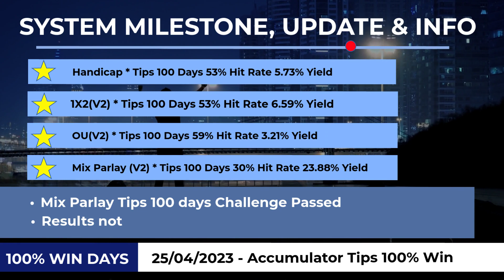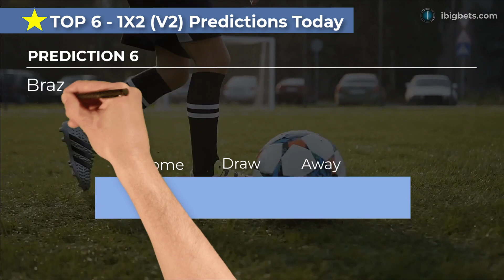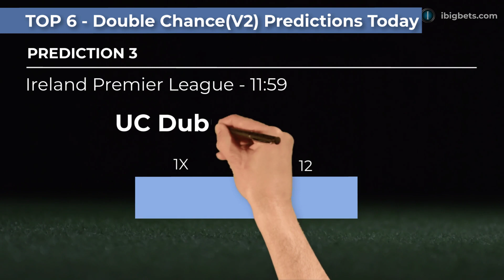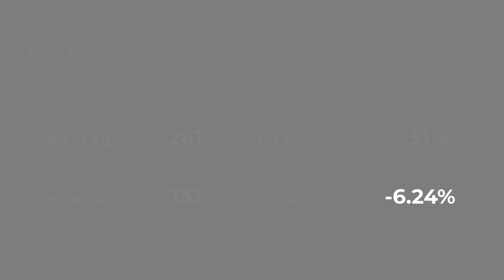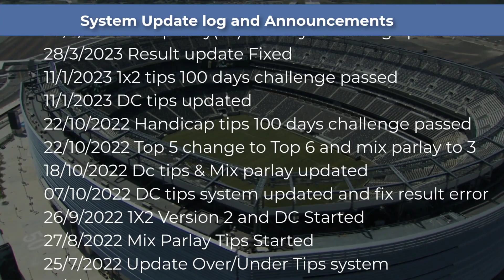FOOTBALL PREDICTIONS TODAY 01/05/2023|Italy Serie B Prediction |SOCCER PREDICTIONS@ibigbets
Free Football Prediction Today
Day 208/100 1X2 Football Predictions 100 days challenge passed | Match Odds Betting Tips Today
 SudTirol vs Genoa1X2 prediction
 Italy Serie B - 09:001X2 Prediction
 Valerenga vs Lillestrom1X2 prediction
 NORWAY ELITESERIEN - 11:59Match odds prediction
 Blackburn Rovers vs Luton Town1X2 prediction
 Mallorca vs Athletic Bilbao1X2 prediction
 Sevilla vs Girona1X2 prediction
 Vasco da Gama vs Bahia1X2 prediction
 Rotherham United vs Middlesbrough Over/Under prediction
 ENGLISH CHAMPIONSHIP - 08:00 Over/Under prediction
 Universitatea Cluj vs FC Voluntari Over/Under prediction
 Romania Liga 1 - 08:00 Under/Over prediction
 NK Lokomotiva Zagreb vs HNK Gorica Over/Under prediction
 Croatia Prva Liga - 10:00 Over/Under 2.5 prediction
 Slaven Belupo Koprivnica vs NK RijekaOver/Under prediction
 Croatia Prva Liga - 12:10Over/Under 1.5 prediction
 Blackburn Rovers vs Luton TownOver/Under prediction
 Leicester City vs EvertonOver/Under prediction
 Slaven Belupo Koprivnica vs NK Rijeka Handicap prediction
 Croatia Prva Liga - 12:10 Handicap prediction
 Opava vs MFK Karvina Handicap Betting tips
 CZE D2 - 08:00 Asian Handicap Betting tips
 NK Lokomotiva Zagreb vs HNK Gorica Handicap prediction
 Croatia Prva Liga - 10:00 Handicap Picks
 Ascoli vs Pisa Handicap prediction
 Italy Serie B - 09:00 Handicap tips
 Midtjylland vs Silkeborg IF Handicap prediction
 Sporting de Gijon vs CD Lugo Handicap prediction
 NK Lokomotiva Zagreb vs HNK Gorica prediction
 Croatia Prva Liga - 10:00 prediction
 Midtjylland vs Silkeborg IF prediction
 Blackburn Rovers vs Luton Town prediction
 IFK Goteborg vs IFK Norrkoping FK double chance prediction
 Sweden Allsvenskan - 09:00 double chance prediction
 NK Lokomotiva Zagreb vs HNK Gorica dc prediction
 Croatia Prva Liga - 10:00 dc prediction
 UC Dublin vs Dundalk dc prediction
 Blackburn Rovers vs Luton Town dc prediction
 Derry City vs Shamrock Rovers dc prediction
 Leicester City vs Everton dc prediction